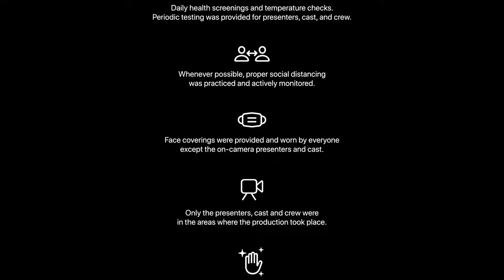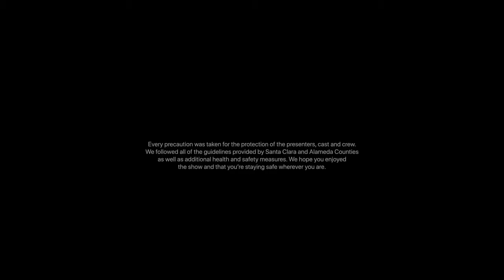THE LIONS TALK SHOW EPISODE - 01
HERE IS THE FIRST EPISODE OF THE LION'S TALK SHOW
𝑭𝑻. 𝑳𝑰𝑶𝑵 𝑨𝑩𝑰𝑱𝑬𝑬𝑻 𝑺𝑬𝑵